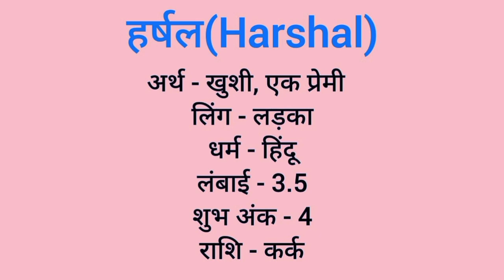Harshal name meaning in hindi | harshal naam ka matlab kya hota hai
Harshal naam ka matlab
Harshini meaning in hindi
Harish naam mane k